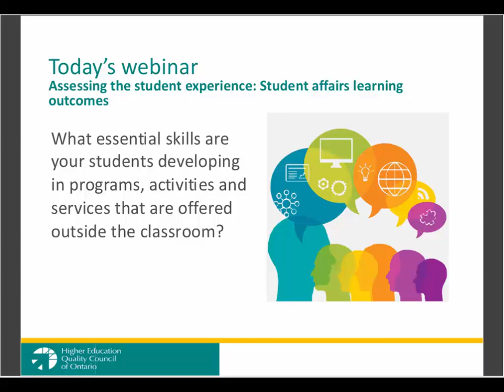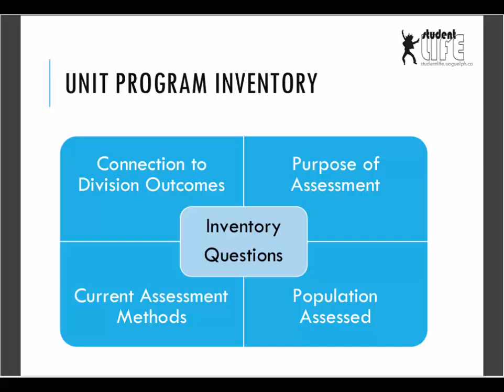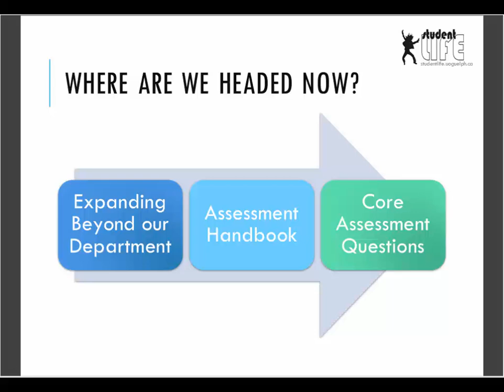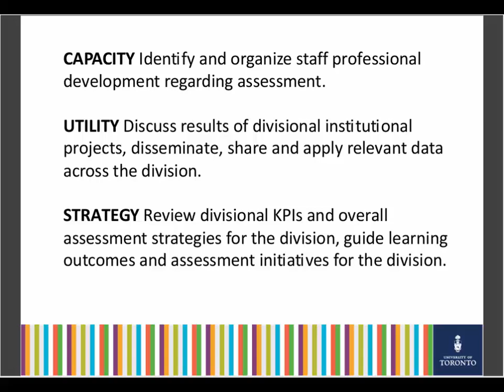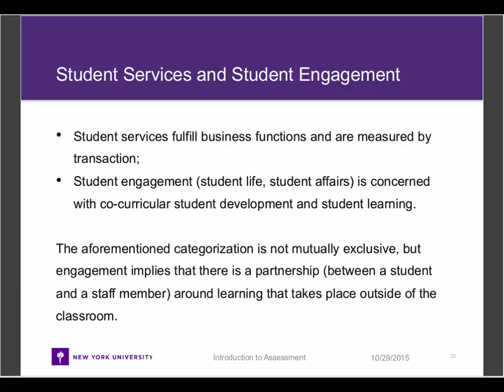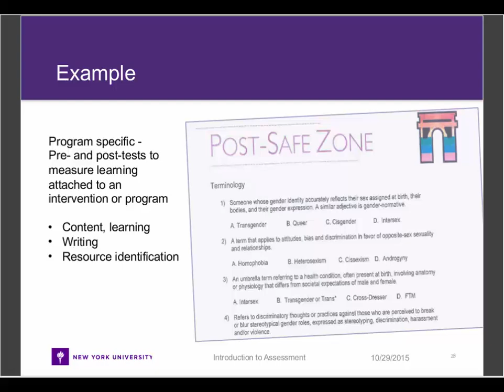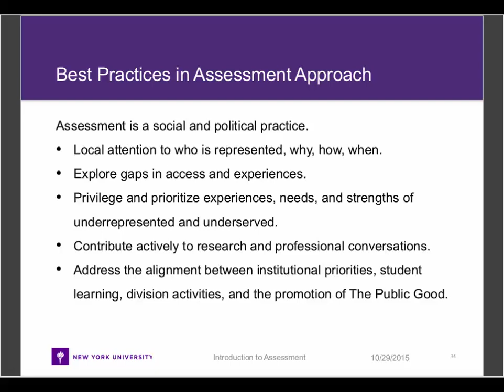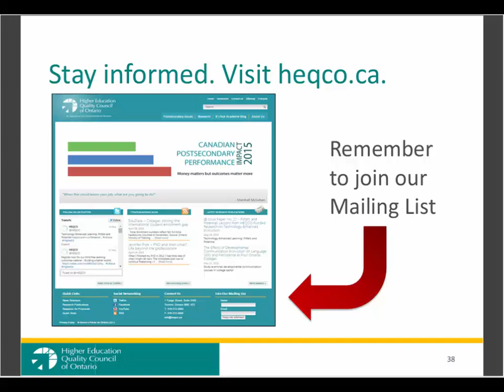Webinar 2 - Assessing the student experience: Student affairs learning outcomes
Learning happens throughout and across students' postsecondary experiences, and is not limited to the classroom. From the athletic complex to the student government offices, students are developing skills that will aid them in their future careers and life. What essential skills are your students developing in programs, activities and services that are offered outside the classroom at your institution? By creating and assessing student services learning outcomes you can measure the impact and value of co-curricular activities. In this webinar, research and evaluation experts who work in student affairs – ​Sonia DeLuca Fernandez of New York University, Cara Wehkamp of the University of Guelph and Adam Kuhn of the University of Toronto ​–​ explore why it is important to measure the skills students are developing in co-curricular activities and how they have developed and assessed their learning outcomes.